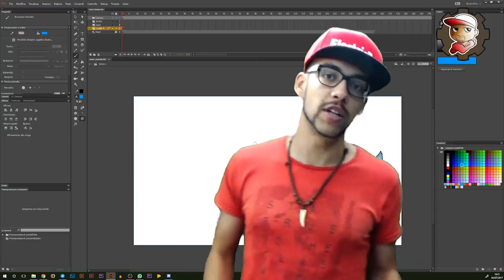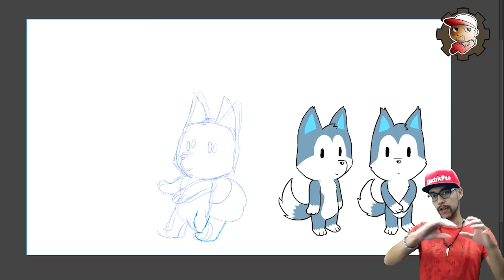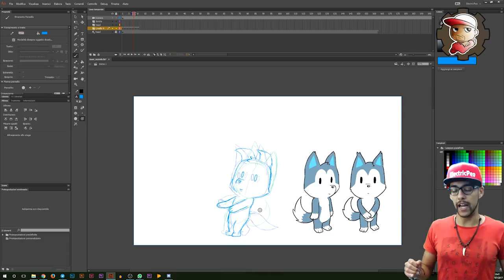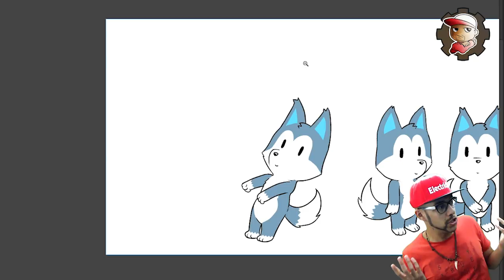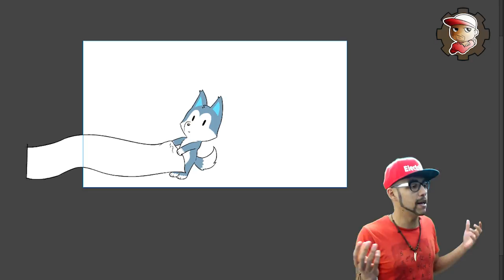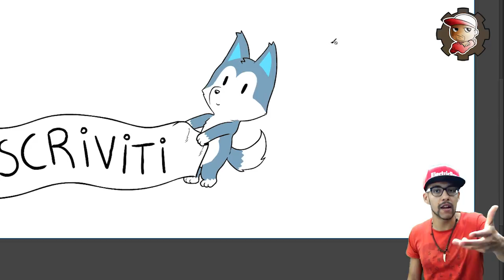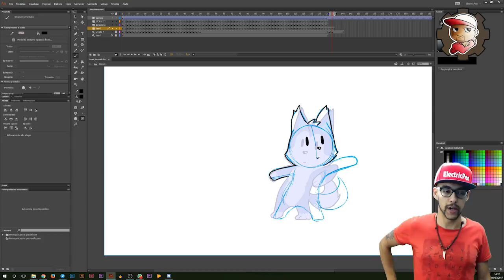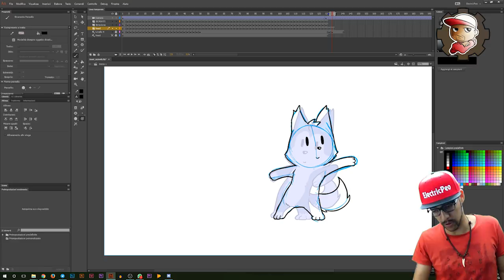Un Cartone animato per CHARLIE MOON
Spero che il mio monologo non vi stramazzi le scatole^^